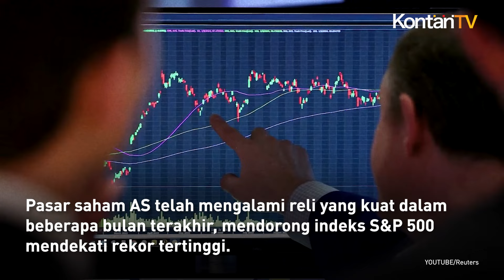Kelesuan Wall Street Musim Panas Diprediksi Lebih Tajam Tahun Ini | KONTAN News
Pasar saham AS telah mengalami reli yang kuat dalam beberapa bulan terakhir, mendorong indeks S&P 500 mendekati rekor tertinggi.

Namun, para investor mulai bersiap untuk kemungkinan kelesuan musim panas yang lebih parah tahun ini.

Secara historis, musim panas adalah musim terlemah bagi saham AS.

Data dari CFRA Research menunjukkan bahwa indeks S&P 500 hanya naik 56% antara Juni dan Agustus dalam 79 tahun terakhir.

Beberapa alasan yang sering disebut untuk kelesuan musim panas ini termasuk trader yang sedang berlibur dan investor yang menunggu laporan keuangan perusahaan musim gugur sebelum memutuskan alokasi aset untuk tahun depan.

Namun, tahun ini ada beberapa faktor tambahan yang dapat memperburuk kelesuan.

Salah satu kekhawatiran utama adalah inflasi. Data inflasi yang lebih panas dari perkiraan awal tahun ini meredam ekspektasi penurunan suku bunga Fed pada tahun 2024, mendorong imbal hasil obligasi Treasury secara keseluruhan lebih tinggi.

Jika inflasi tetap tinggi di bulan Juni atau Juli, hal itu dapat memicu ketakutan investor dan menyebabkan penurunan pasar saham.

Faktor lain yang perlu dipertimbangkan adalah pemilihan presiden AS.

Pemilihan tahun ini antara Presiden Joe Biden dan mantan Presiden Donald Trump diperkirakan akan menjadi persaingan yang ketat. Ketidakpastian hasil pemilihan dapat menyebabkan volatilitas di pasar saham.